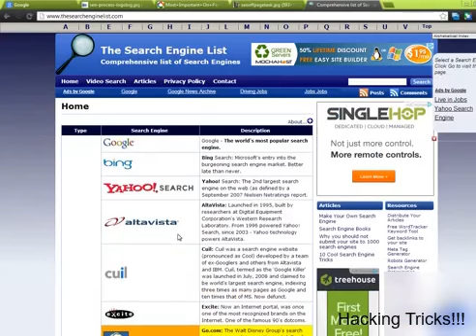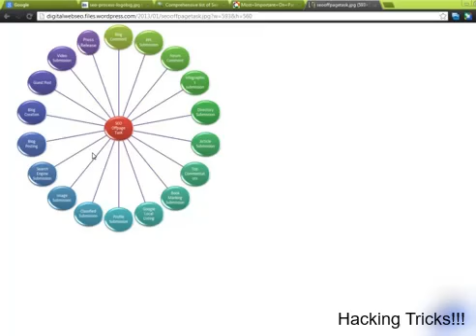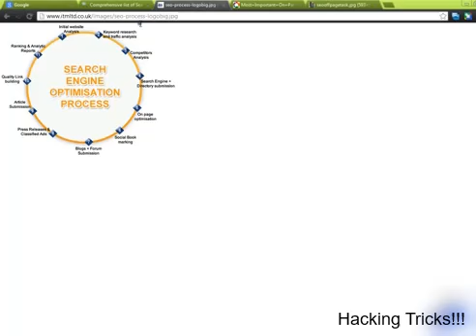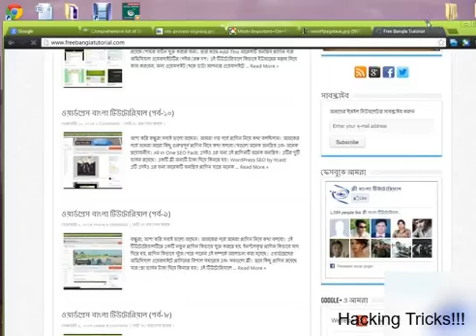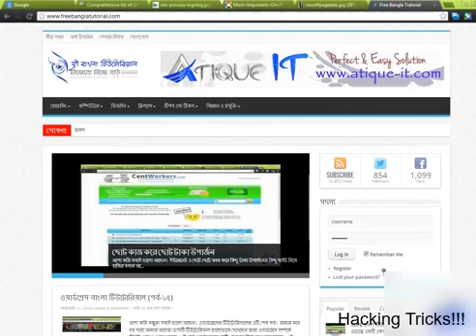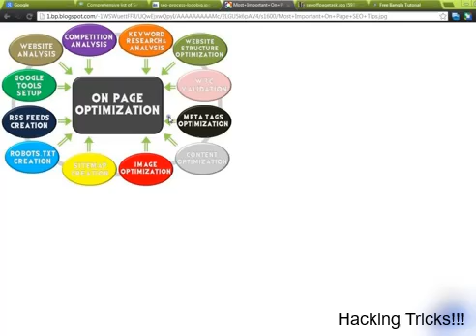SEO Bangla Tutorial (Part-2) - Learn SEO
In this video, you can learn what is SEO (Search Engine Optimization).

Please see all part of this playlist to have a basic idea about SEO.
SEO stands for “search engine optimization.” It is the process of getting traffic from the “free,” “organic,” “editorial” or “natural” search results on search engines.

All major search engines such as Google, Bing and Yahoo have primary search results, where web pages and other content such as videos or local listings are shown and ranked based on what the search engine considers most relevant to users. Payment isn’t involved, as it is with paid search ads.